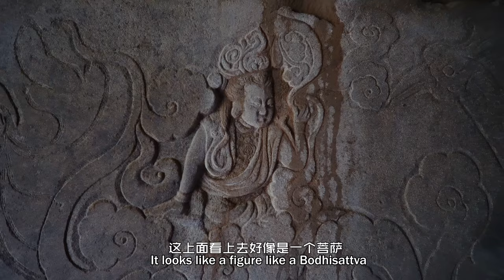探寻宋代古墓——大青石上雕刻的艺术作品. Exploring the ancient tombs of the Song Dynasty.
大家好，今天和大家分享一个明代的古墓，这是一个合葬的墓室，一共三间，每一间里面都有精美的雕画，来看看吧~
Hey guys, Today I will share with you an ancient tomb from the Ming Dynasty. This is a tomb where the family is buried together. There are three rooms in total. Each room has exquisite carvings. Let's take a look~
微信公众号：阿森游迹
阿森的联系与合作方式: